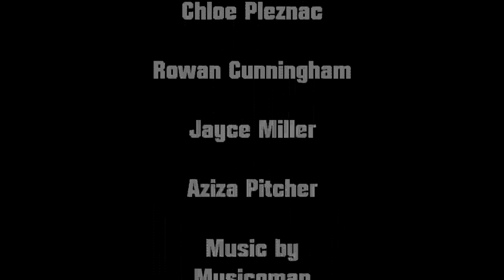Hidden Diamond of Eirarbil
Two thieves try to find a diamond hidden at a library. Created by Homer Public Library Film Workshop.